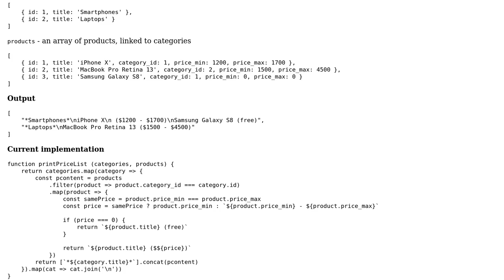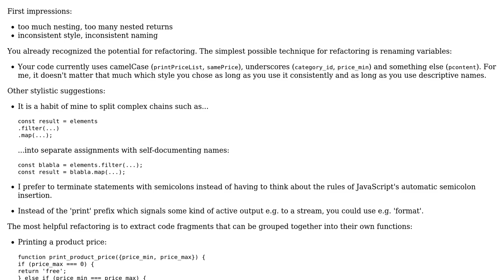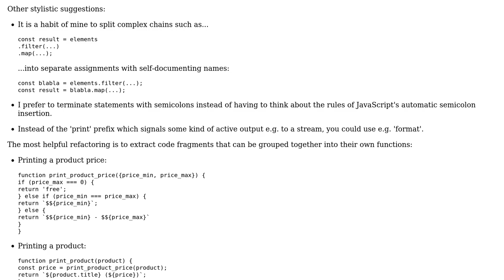Code Review: JavaScript function to convert an array to an array of strings (formatted)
With thanks & praise to God, and with thanks to the many people who have made this project possible! | Content (except music & images) licensed under CC BY-SA | Music | Images & others | With thanks to user SAM OnELA user Nazar user le_m and the Stack Exchange Network Trademarks are property of their respective owners. You are responsible for your own actions.